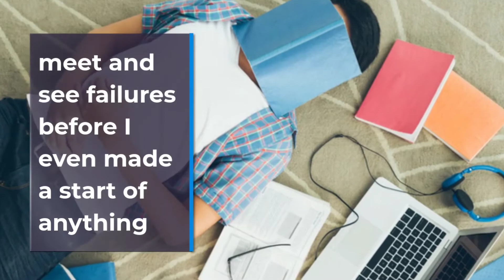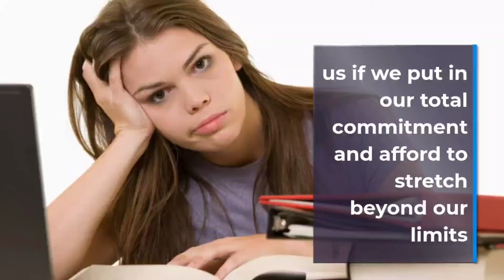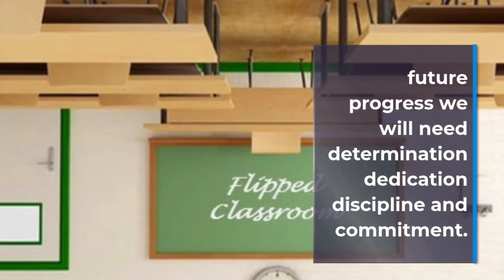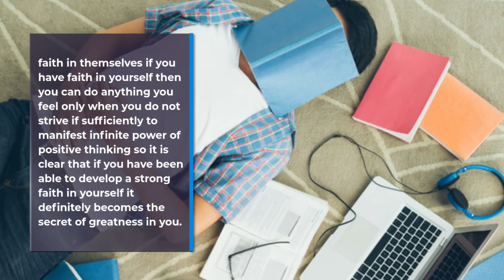positive thinking|Think positive|Big bucket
1.positive thinking
2.the power of positive thinking
3.power of positive thinking
4.positive
5.positive thinking motivational video
6.the power of positive thinking audiobook
7.norman vincent peale the power of positive thinking
8.positive thinking meditation
9.how to think positive,tony robbins positive thinking
10.how to develop positive thinking

About channel;
The main point is to provide the right knowledge on different angles and provide knowledge and power.